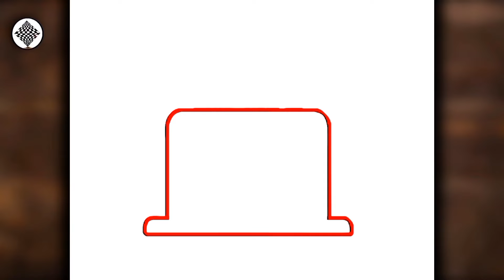Como desenhar bolo de aniversário de unicórnio kawaii ❤️ ( fácil 😊 )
Aprenda a desenhar bolo de aniversário de unicórnio kawaii

easy drawing
hoe om te teken
كيف ترسم
እንዴት እንደሚሳል
Ինչպես նկարել
necə çəkmək
nola marraztu
як маляваць
kako crtati
как да рисувам
ಹೇಗೆ ಸೆಳೆಯುವುದು
com dibuixar
сурет салу
sa unsa nga paagi aron sa pagkalos
mmene kudzatunga
如何画
如何畫
nzira yekukwevera
කොහොමද අඳින්නේ
그리는 방법
kako nacrtati
çawa bikujin
hvordan man tegner
ako kresliť
kako narisati
Kiel desegni
kuidas joonistada
Paano Gumuhit
kuinka piirtää
como deseñar
sut i dynnu
როგორ დავხატოთ
איך לצייר
hogyan rajzolj
esi ise
jak narysować
cara menggambar
bi o ṣe fa
描く方法
cara nggambar
របៀបគូរ
ວິທີການແຕ້ມ
duci
kā zīmēt
kaip piešti
wéi zeechnen
како да црташ
എങ്ങനെ വരയ്ക്കണം
kif tfassal
me pehea ki te utu
कसे काढावे
хэрхэн зурах
څنګه رسم
چطوری طراحی کنیم
indlela yokudweba
кантип тартат
cum să atragă
как нарисовать
le auala e faalatalata
Како цртати
ho hohela joang
ڪئين ٺاهيو
வரைவது எப்படி
jak kreslit
ఎలా గీయాలి
indlela yokudweba
indlela ukudweba
nasıl çizilir
як намалювати
indlela ukudweba